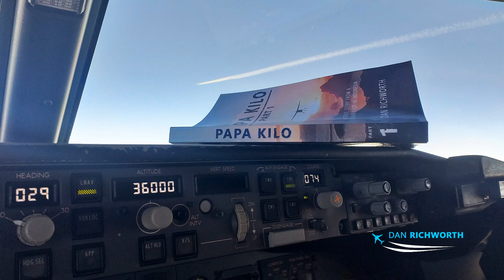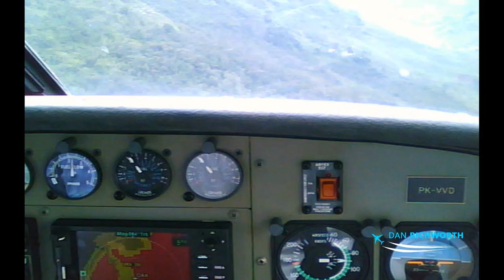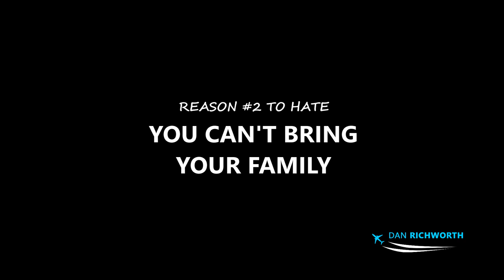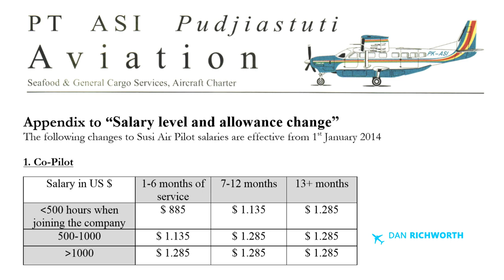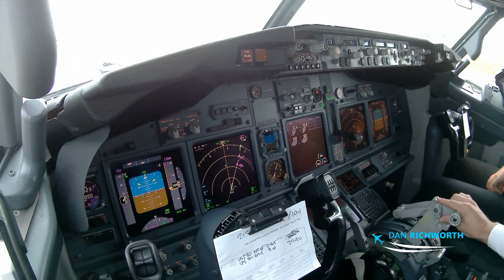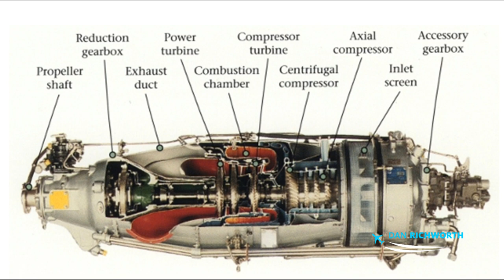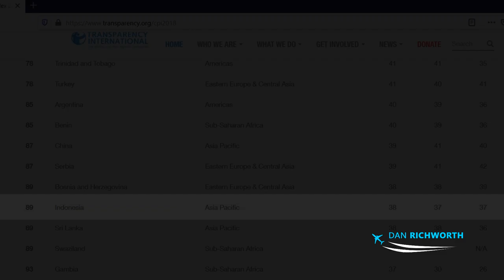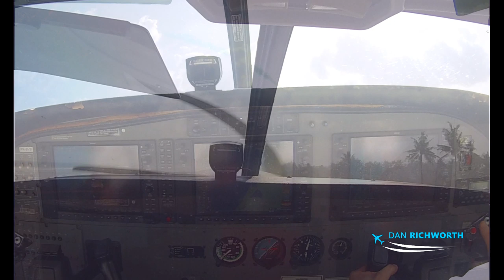5 reasons why you may LOVE flying for Susi Air (and 5 reasons why you may HATE it!)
As promised, this is the first of 2 videos explaining what it's like flying for Susi Air! I'm a former Susi Air pilot, instructor and manager.

Please also consider buying my book, Papa Kilo: A True Story of a Susi Air Pilot in Indonesia, which is available in online and in paperback from Amazon:

Australia and NZ